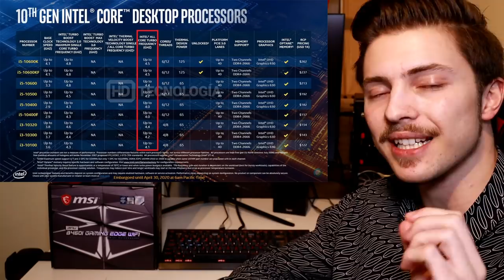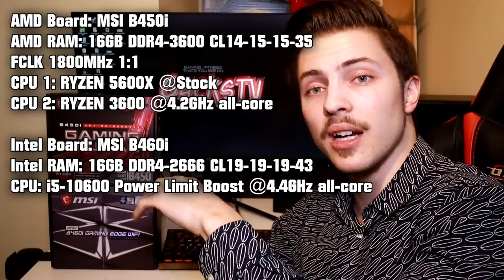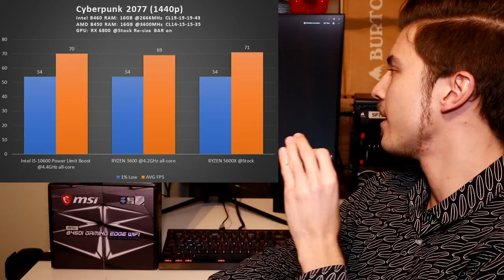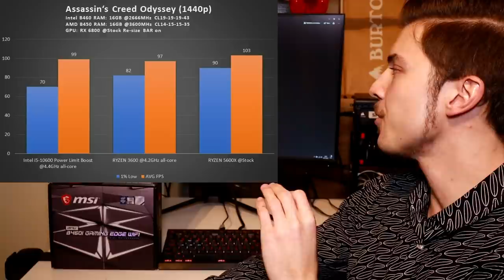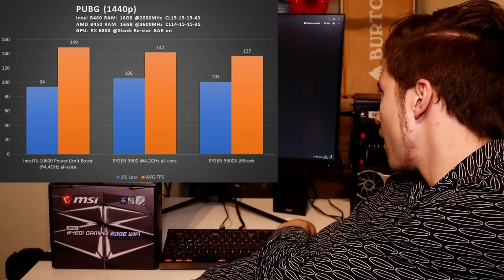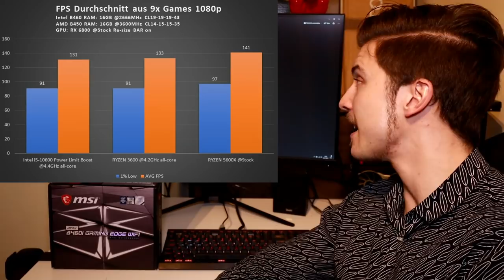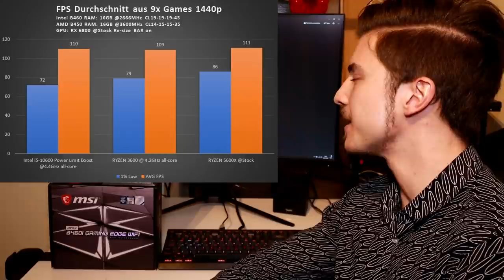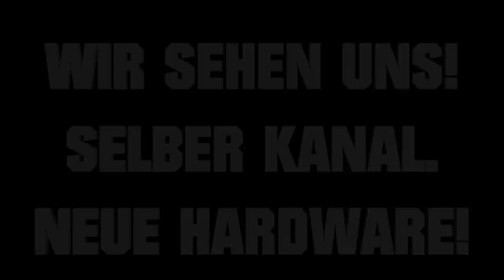Re-size BAR mit Intel 😱 i5-10600 vs. RYZEN 5600X / 3600 Welche CPU lohnt sich?! 1080p 1440p Gaming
Du hast ein B460 oder Z490 Board aber eine CPU ohne K? 🔥